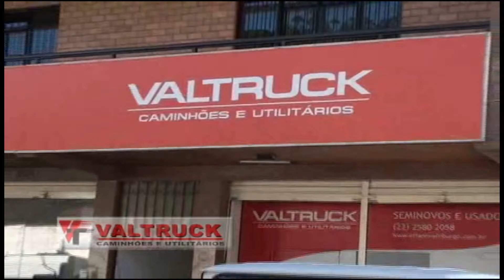TVC Canal 06 - Momento de Reflexão 05-08-2015